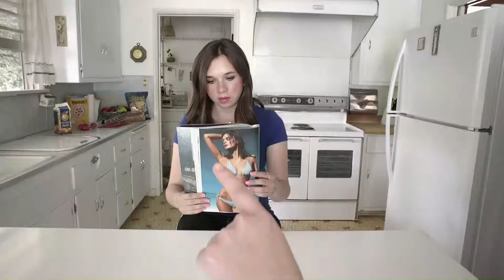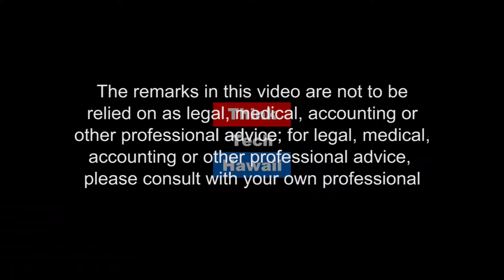STEM as the Common Denominator (Where The Drone Leads)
Where the Drone Leads: to the Marshall Islands

STEM is like a common, universal language...Drones are arguably the high point of STEM.  Thru STEM, global participation can assist resilience in a very remote and threatened location such as Ebeye.  The host for this episode is Ted Ralston.  The guests for this episode are Mayor Kabua, Scott Paul and Paul Hadik.